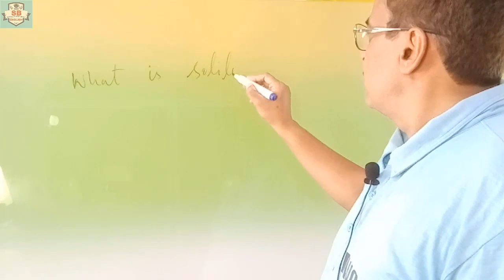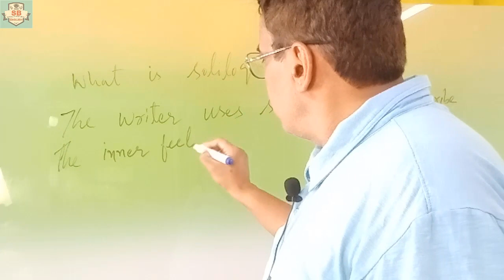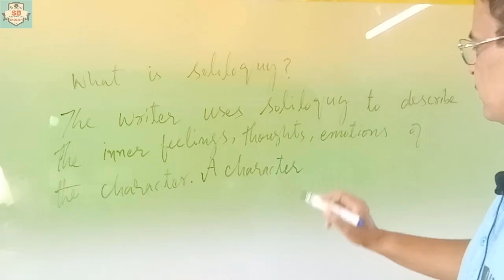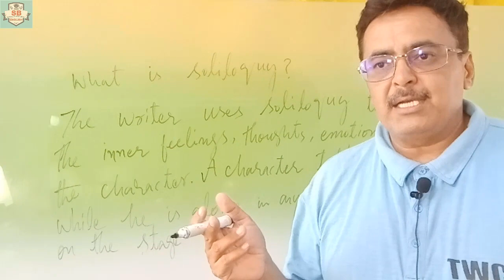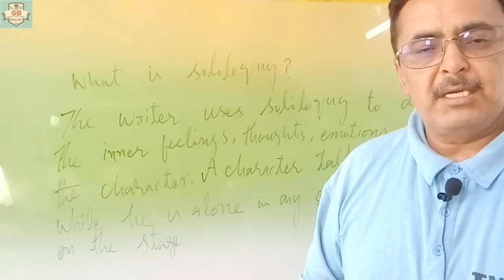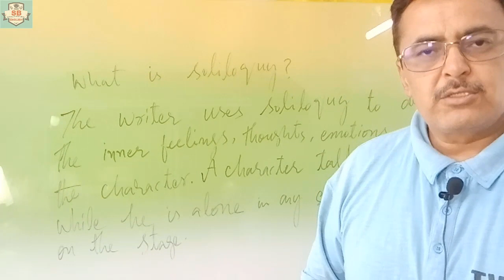English Literature Literary Device What is Soliloquy | Soliloquy s' Definition,Meanings & Examples